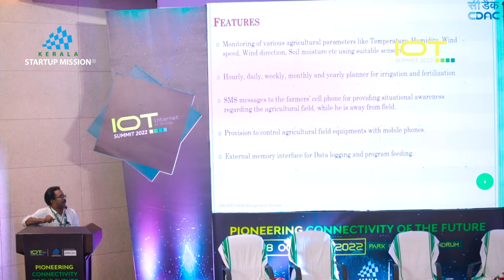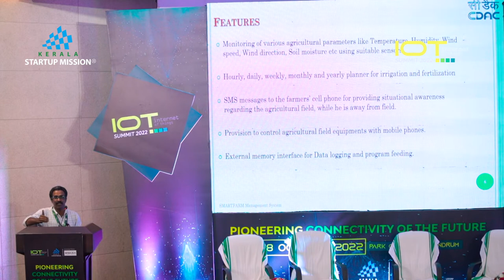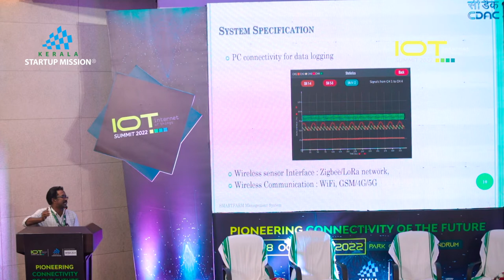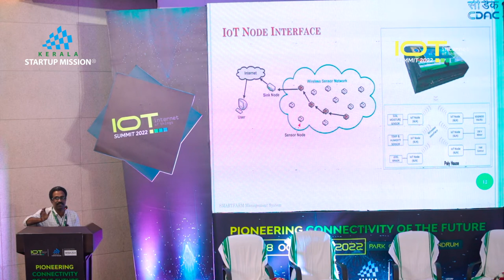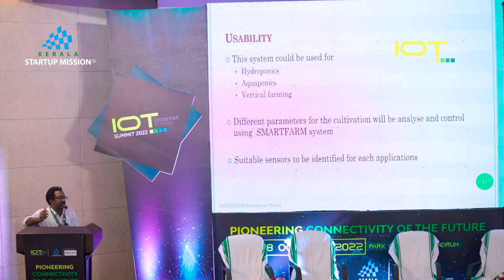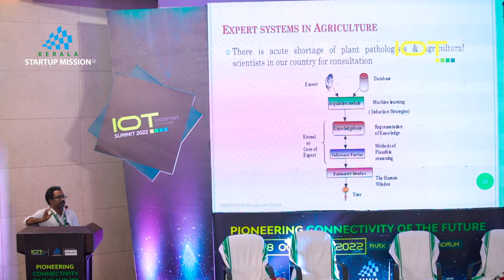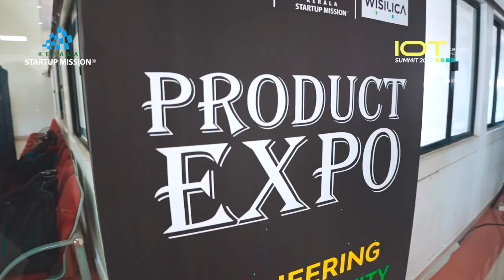IoT Summit 2022 : Session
Session on Facilities & Opportunities for IOT Startups by CDAC
Smart Farm Management Solutions
Speaker - Anish Sathyan, Senior Scientist, Centre for Development of Advanced Computing